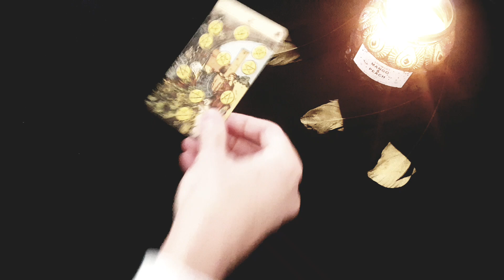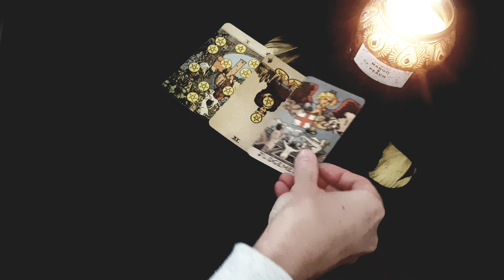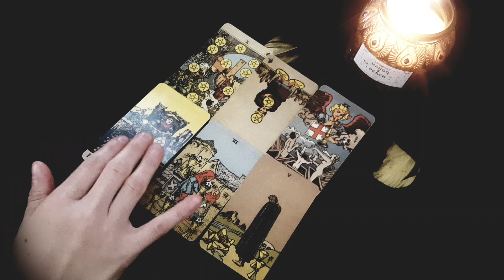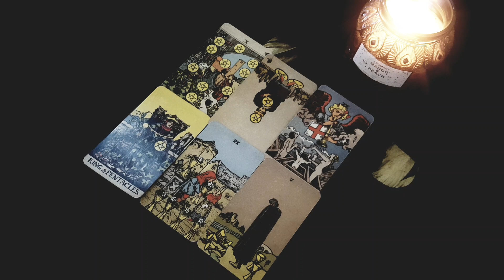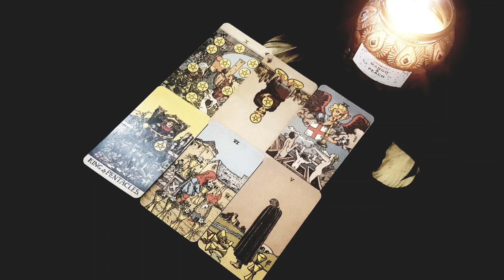PISCES ~THE UNIVERSE IS SENDING YOU A NEW LOVE IN 2022! 😍💖JANUARY 2022 LOVE TAROT